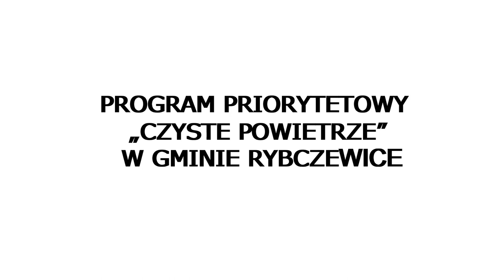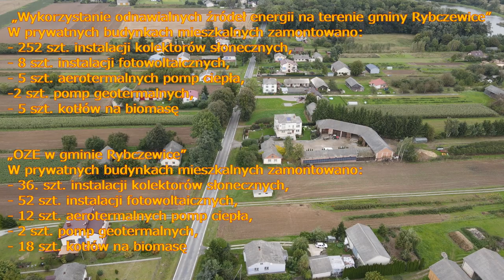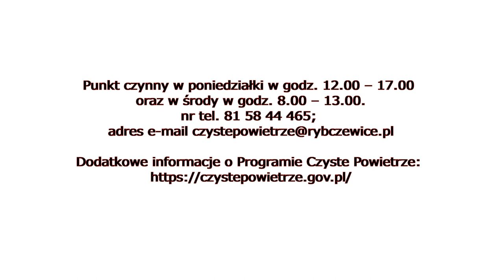Program priorytetowy "CZYSTE POWIETRZE" w Gminie Rybczewice